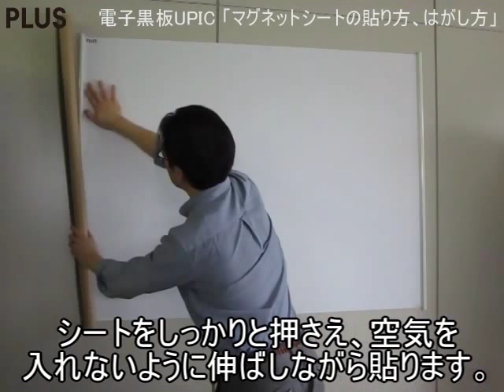1．マグネットシートの貼り方、はがし方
シート型電子黒板 UPICのマグネットシートの貼り方、はがし方を説明しています。